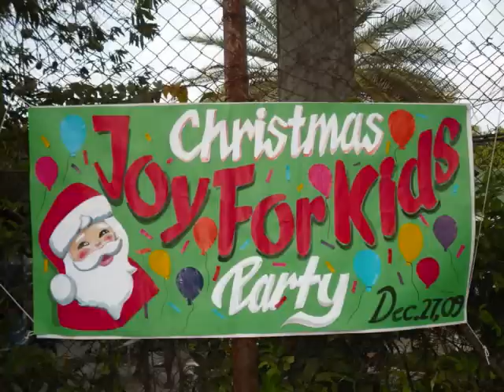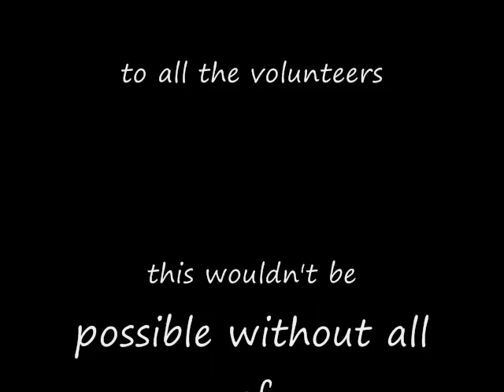Joy 4 Kids '09